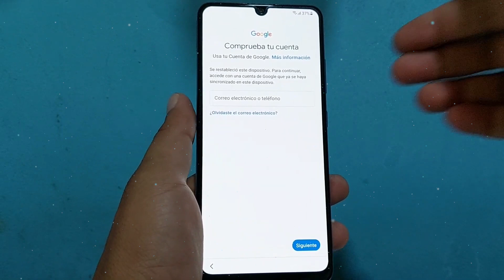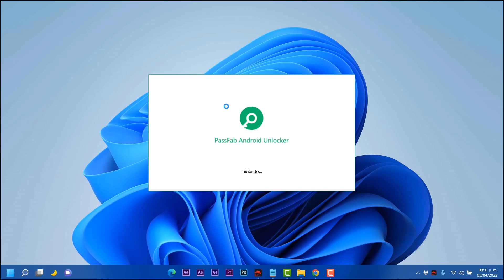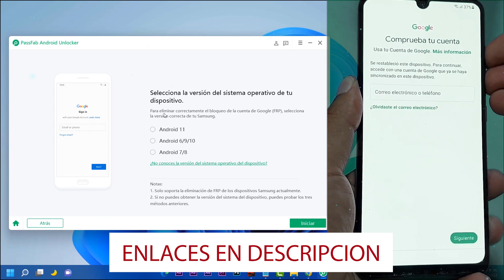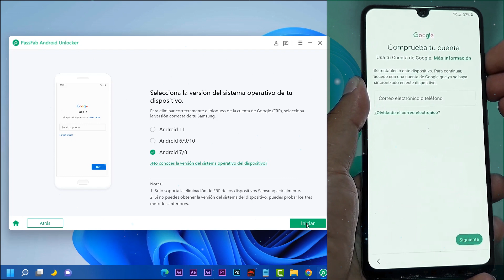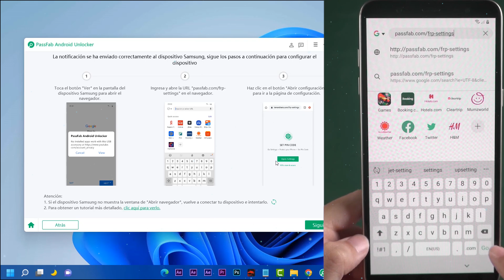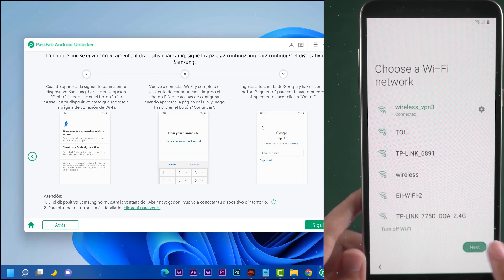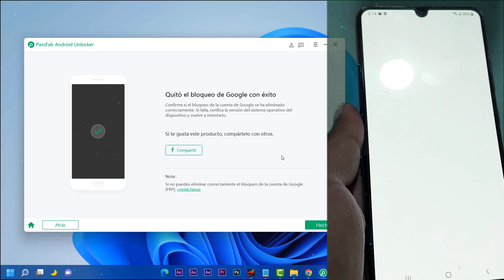ELIMINAR✅ Cuenta de GOOGLE en Varios SAMSUNG 2024 / La MEJOR SOLUCION con PC!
⚡Remueva la pantalla de bloqueo de Android y bloqueo FRP de Samsung en solo minutos.
📌En este video, he mostrado cómo:
⭐Eliminar cuenta de google en samsung
⭐Como eliminar cuenta de google de un celular
⭐Como eliminar una cuenta de google de un celular bloqueado

⭐Este video es con fines educativos y no perjudiciales, utilizado solo en dispositivos propios y nunca uses la herramienta con fines mal intencionados. El creador del video no se hace responsable de nada.

●▬▬▬▬๑۩۩๑▬▬▬▬▬●

●▬▬▬▬๑۩۩๑▬▬▬▬▬● windows

sεяα dεnunciαdα.